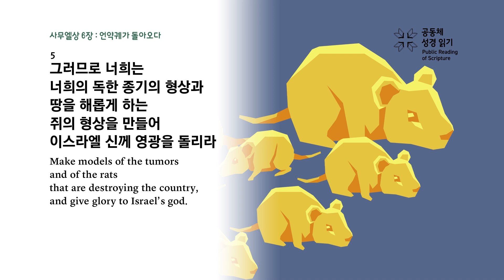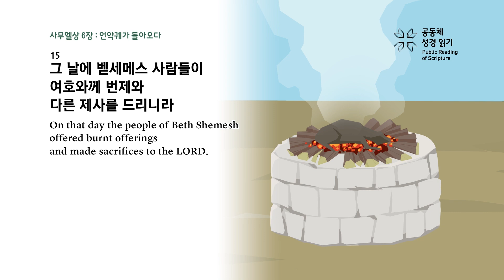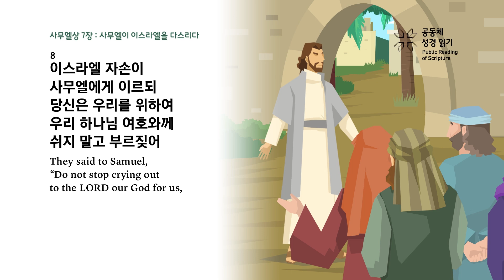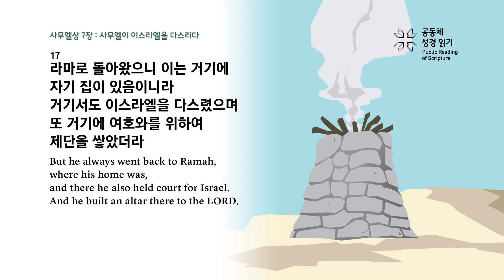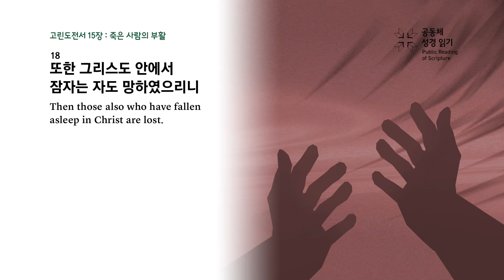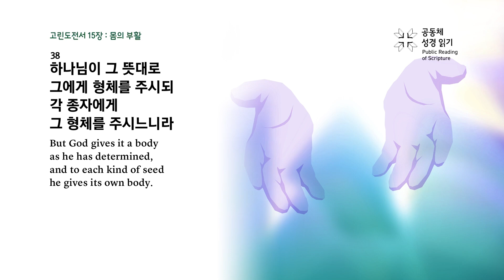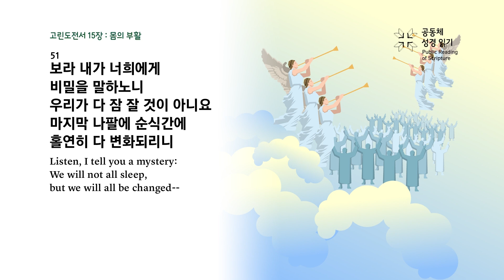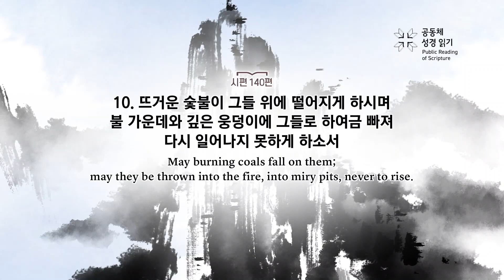회당 20분 성경 순서별_140회차_삼상6-7, 고전15, 시140)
삼상 6-7장, 고린도전서 15장, 시편 140편